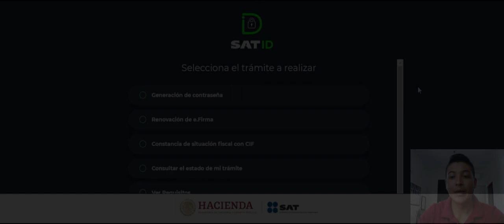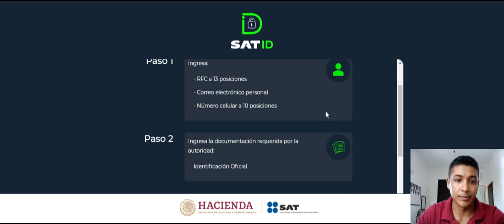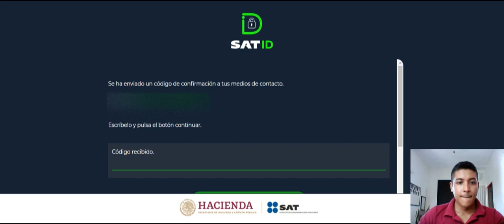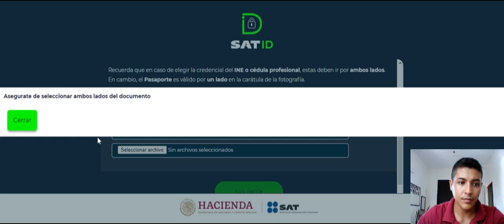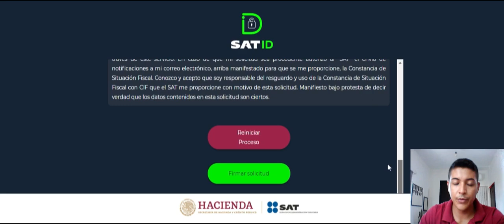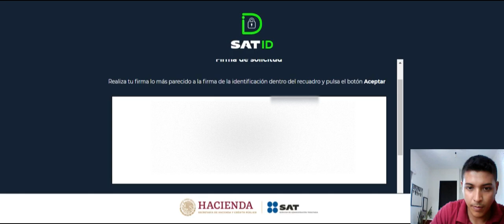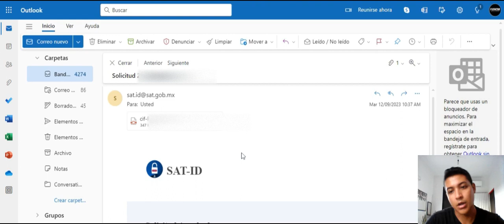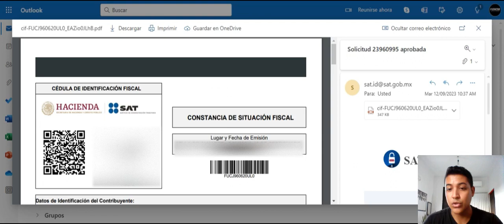Como sacar la Constancia de situación fiscal 2023 FÁCIL Y RÁPIDO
En este video te enseño a descargar la constancia de situación fiscal del SAT fácil y rápido SIN TENER QUE ACUDIR AL SAT